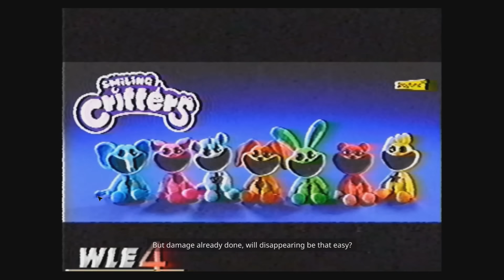DON'T MOVE. DON'T EVEN BREATHE. Poppy Playtime - Chapter 03 | Caution Salt